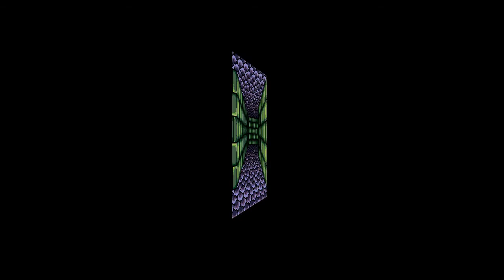Let's Play Shining in the Darkness, Part 34 of 47: Storm Sword & Elven Hood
(Part 2 of 2) Finding more excellent equipment with the help of the Mystic Rope. Featuring the deadly Guardian.

Shining in the Darkness is a property of SEGA Corporation, Climax Entertainment, and Camelot Co. Ltd. I do not own any of the rights to this game, nor any of the material within this video. Thank you and have a shining day.